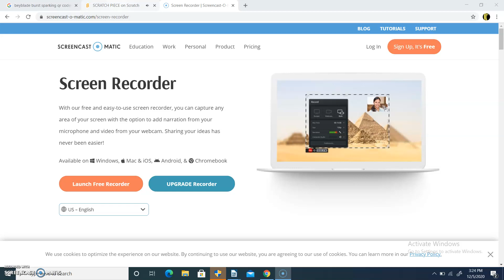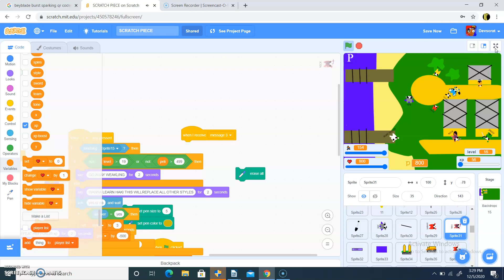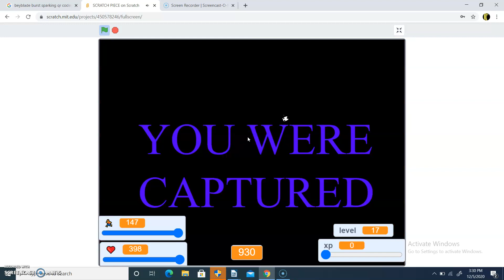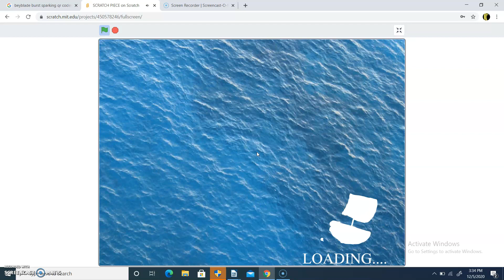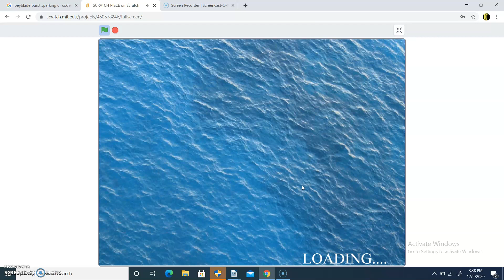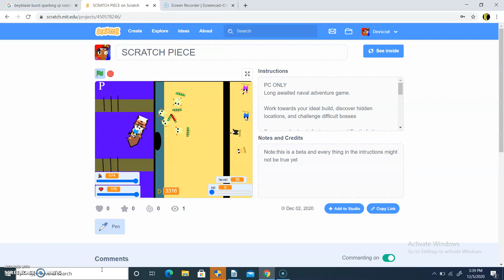[CODE] MY ONE PIECE FAN GAME!!